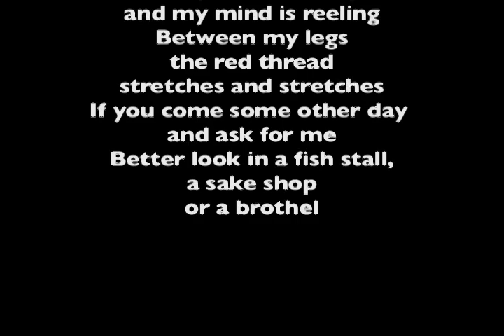Ikkyu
About the Zen master Ikkyu